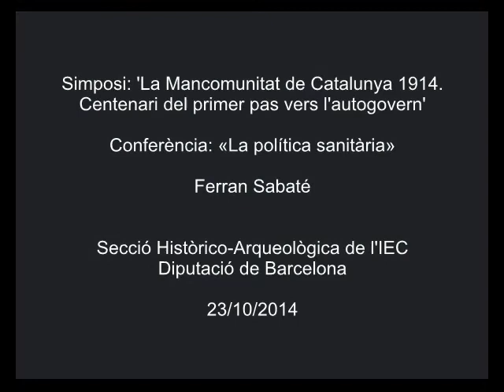«La política sanitària»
Conferència a càrrec de Ferran Sabaté, de la Universitat de Barcelona. La conferència es va pronunciar a l'IEC el 23 d'octubre de 2014, en el marc del simposi 'La Mancomunitat de Catalunya 1914. Centenari del primer pas vers l’autogovern', organitzat per la Secció Històrico-Arqueològica i la Diputació de Barcelona.